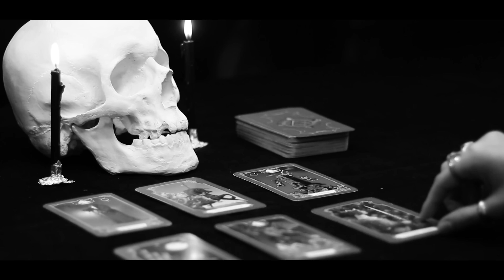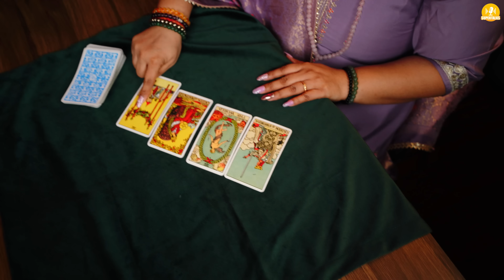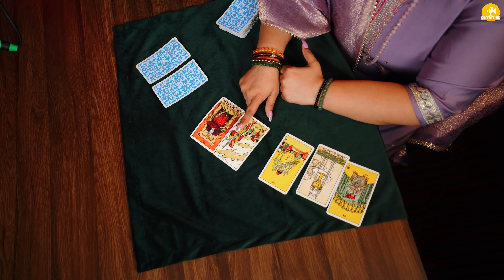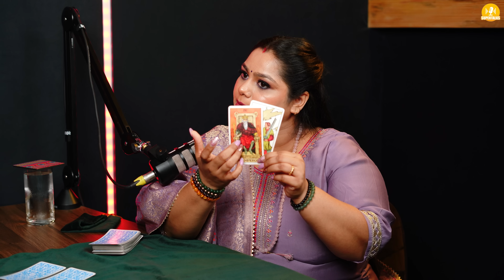Kate hue Nimbu se hua BLACK Magic | Real GHOST Experience, SHOCKING Paranormal Activity | EP-37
Experience the Power and the Peril: A Night with a Maa Kaali Devotee!

Have you ever encountered a real spirit? In this chilling episode, we meet a special guest, a devotee of the powerful Maa Kaali, who shares her terrifying experience with the paranormal. But wait, there's more!

This incredible woman also possesses the extraordinary ability to heal others through mystical practices. We delve deep into the fascinating world of:

Black Magic: Myth or Reality? Separating fact from fiction, we explore the dark side of the occult.
Unlocking Your Destiny: Secret Meanings of Birth Numbers. Discover the hidden messages within your birthdate.
Tarot's Mystical Guidance: Unveiling the Future with Cards. Learn how tarot readings can shed light on your path.
Don't miss this captivating episode! It's a thrilling blend of real-life horror, mystical insights, and the power of faith. Prepare to be amazed and a little spooked!

About Supertalks:
Passion. Purpose. Bharat. SuperTalks weaves these threads into inspiring stories that empower individuals to chase their dreams. We celebrate diversity, delve into insightful conversations, and amplify voices that resonate with the soul of India. Our impact transcends entertainment, creating a ripple effect of positive change that leaves a lasting mark on society. Dive into SuperTalks and discover your own spark of passion.

Timestamps:

0:00 - Intriguing Intro

1:40 - Discover the fascinating background of our special guest.

2:01 - Invoke Mahakali's Protection: Learn the powerful Mahakali mantra for protection

2:55 - Paranormal: Fact or Fiction?

3:21 - Shocking Paranormal Encounter

10:49 - The Healing Process Unveiled

11:56 - Explore the steps of the profound Mahakali healing procedure.

20:19 - A case so chilling, it left Priyanka ji with goosebumps!

25:26 - The Power of Black Magic: The true extent of black magic's influence.

27:56 - The Secret of Birth Numbers

31:35 - Good vs. Bad Numbers

33:24 - Live Tarot Card Reading

40:26 - Personalized tarot readings for our audience members.

47:26 - Wrapping up an episode filled with mysteries and insights.